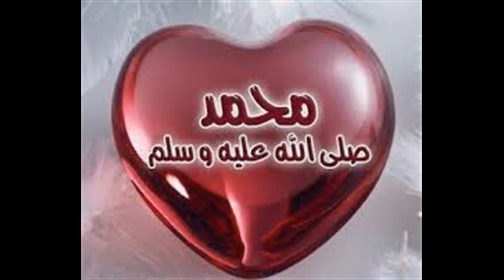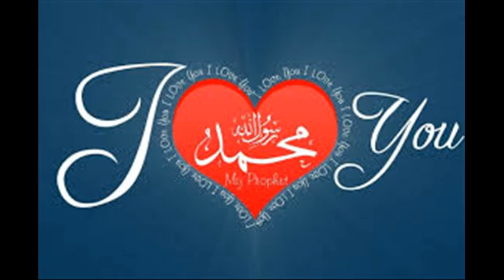Hijrat nerpina patam 3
🌺🌹🌹muhrram 19th  episode. Hijrat nerpina paathaalu 3🌹🌺🌹